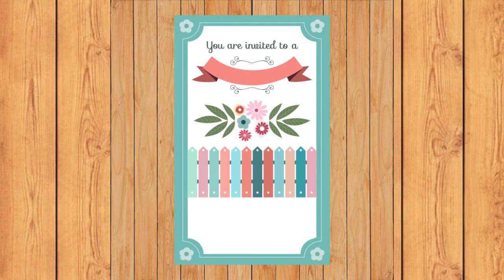Shadee Hungama | Wedding Proposal | Marriage Proposal Of The Day 276